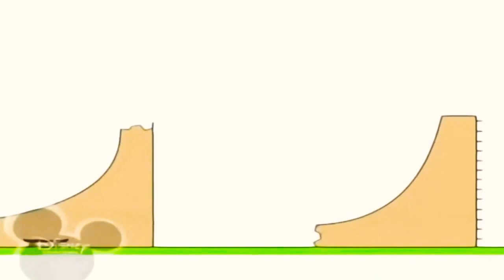11 серпня 2020 р.